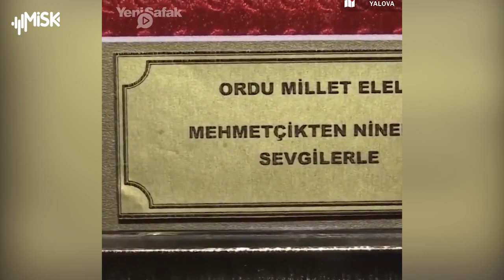مسنة تركية (117 عاما) تهدي جنود الجيش التركي 115 جوربا